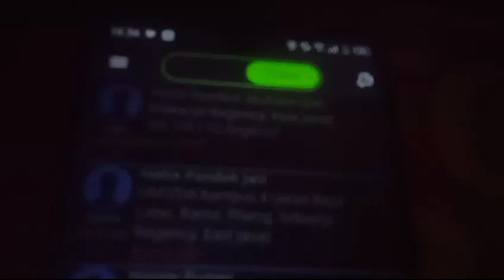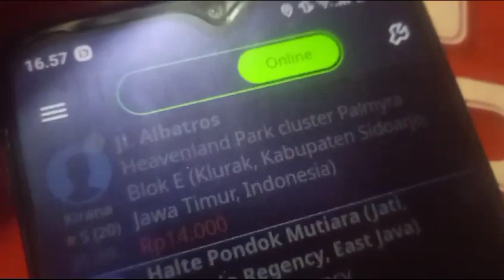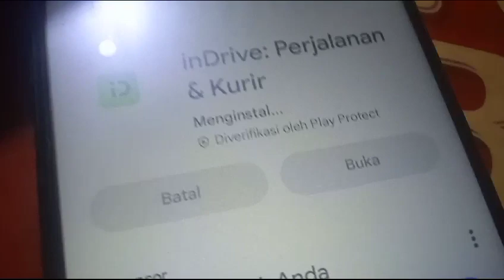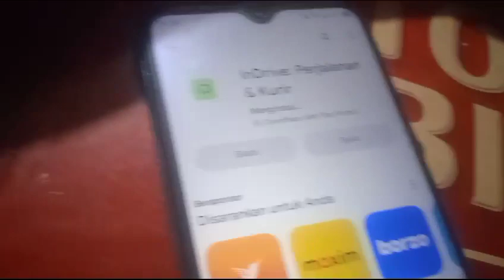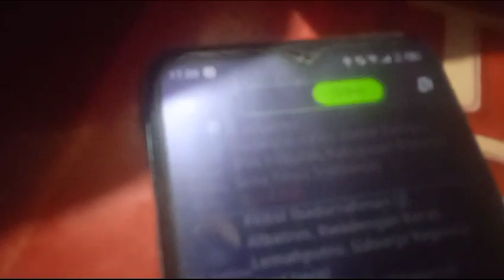TELAH HADIR UPDATE TERBARU INDRIVE VERSI 5.46.0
Indrive hari ini update lagi versi 5.46